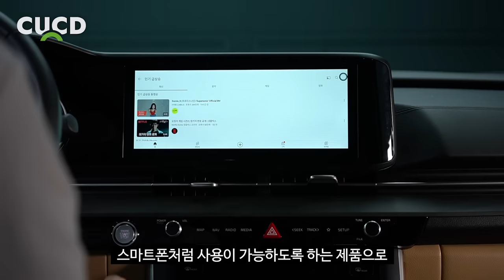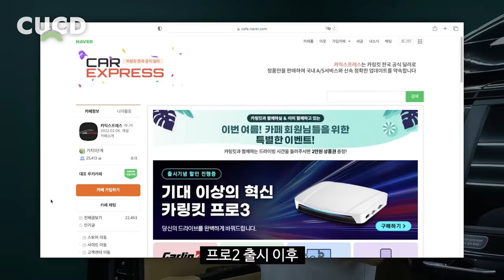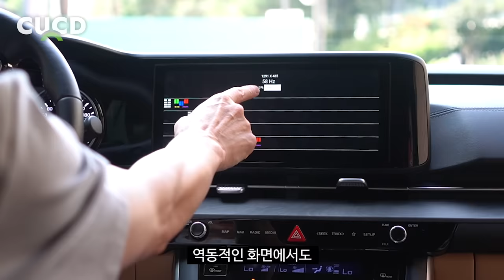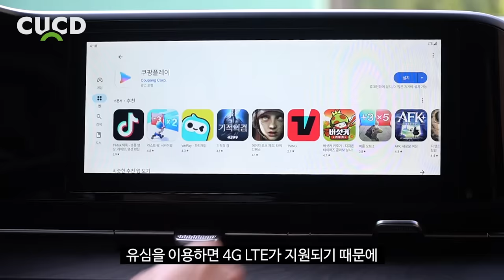요즘 유행이라 해서 저도 설치해봤습니다. 운전이 훨씬 즐거워집니다. [ 차업차득 ]